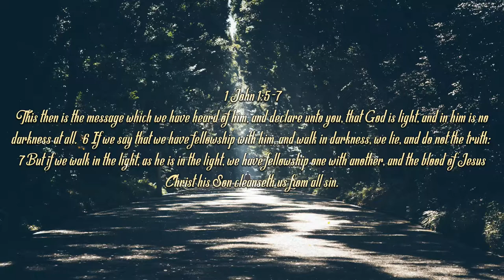Robert Reed - Walking in the Light